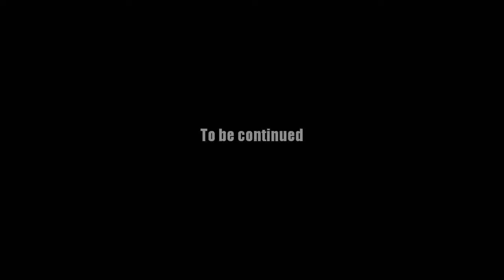AQ Worlds "Bloodtears in Blackhorn Tomb" (Quest)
Quest:Bloodtears in Blackhorn Tomb

NPCs:Aria

Monster List:Restless Undead

Turn in:Bloodtears x2

Equipment Won:None